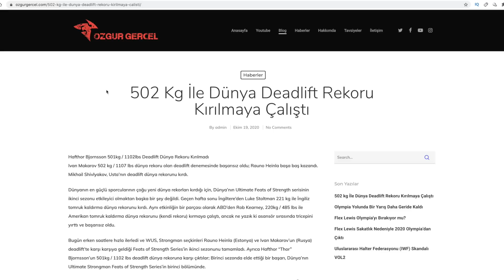Denis Cyplenkov Geri Dönüyor